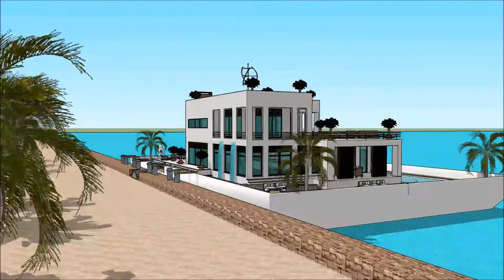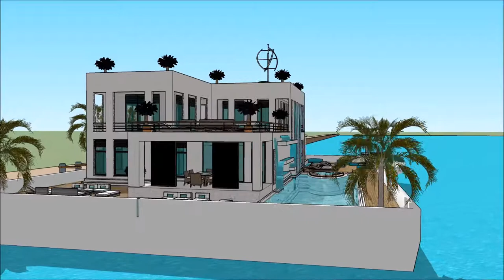Íslenskur arkitektúr Húsbát Húsbátur Fljótandi Hús hönnun Amsterdam arkitekt 3D vatn hús sketchup lú